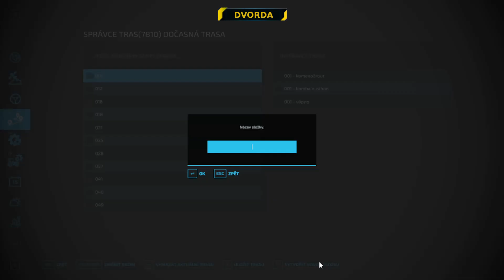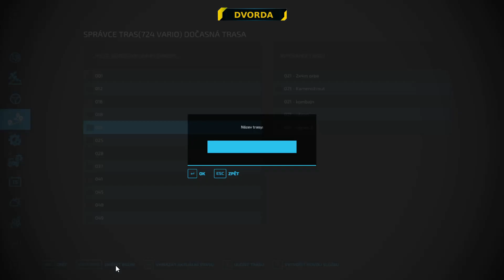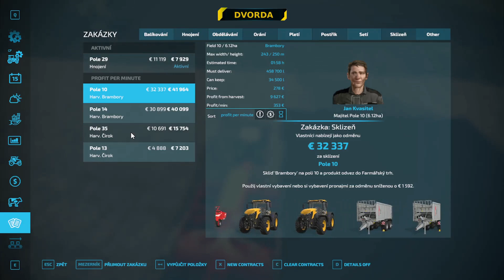Farming simulator 22 (CZ/SK) - MAPA MEDVĚDÍN # 010 - ZÁŘÍ V MEDVĚDÍNĚ (AD+CP)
00:00 Září v Medvědíně
03:15 Zakázky na hnojení
05:40 Sečka jede pro osivo
08:50 Chyba na nové trase
11:45 Pravoúhlé odbočování?? No Dvordiére :-)
19:20 Setí pšenice na pole 21
25:20 Zakázka na hnojení na poli 29
26:25 Zakázky na sklizeň čiroku

Ahoj lidi, ahoj všichni ostatní. Nejsem profesionální farmář a toto video nemusí nutně být návod jak hrát tuto hru. Pravděpodobně dělám při hře chyby, které mi opravdový znalec farmaření neodpustí. Proč tedy nahrávám tato videa? Protože tato hra mě neskutečně baví a baví mě i vytvářet videa. Doufám tedy, že někteří z vás se u tohoto videa budou bavit stejně jako já, když jsem jej vytvářel.

Mám raději kladné reakce na videa :-)